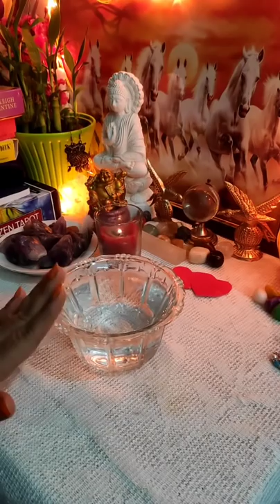🔮[ Candle Wax Reading ]All Signs: आपके पार्टनर की Current Energy⚡⚡|Timeless